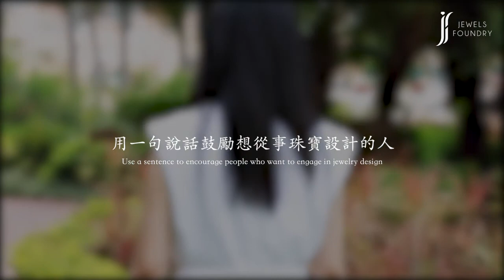Jewels Foundry專屬珠寶設計師專訪 - Elaine Wong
Elaine Wong 🌷

一件產品有其獨有的故事，設計師也有其在創作上獨有的心路歷程，今次誠邀香港設計師Elaine Wong 參與我地的設計師專訪，讓她親口同大家講講自己的創作點滴。😊